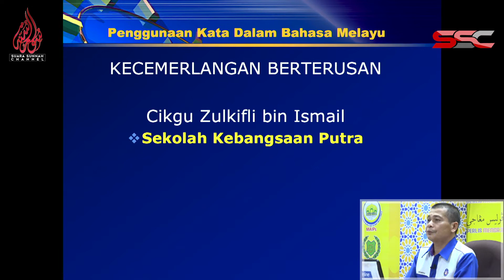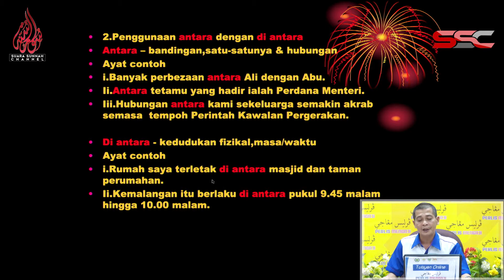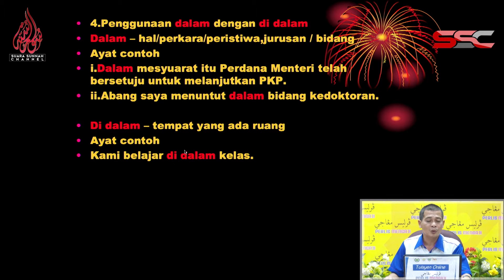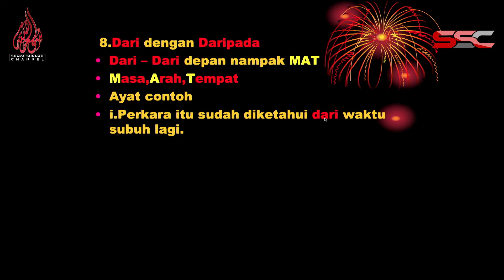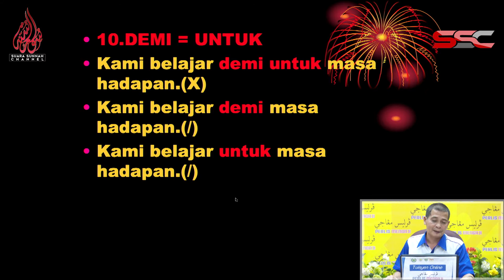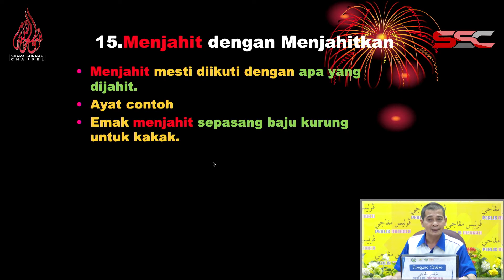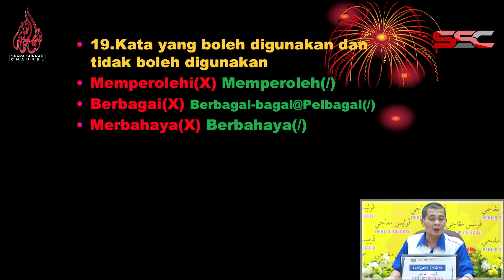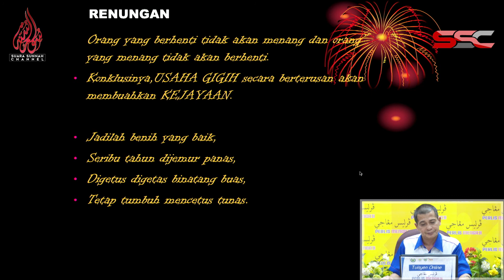TUISYEN ONLINE BAHASA MELAYU SEKOLAH RENDAH Cikgu Zulkifli 19 April 2020